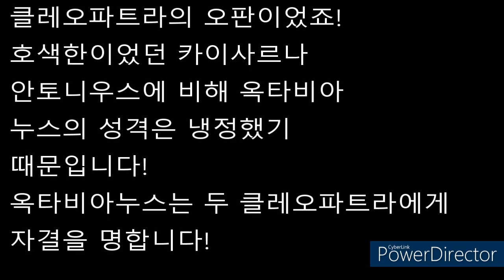클레오파트라가 둘이었다면 역사가 바뀌었을까?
이집트의 두 여왕 그리고 카이사르, 안토니우스, 옥타비아누스!